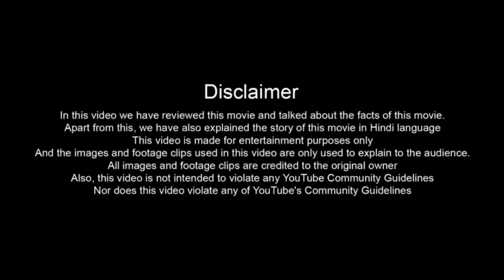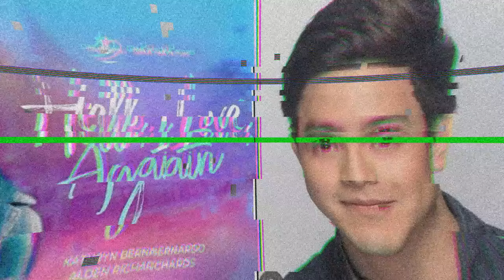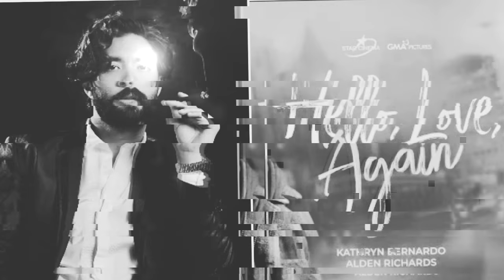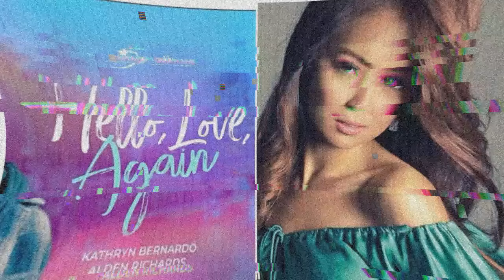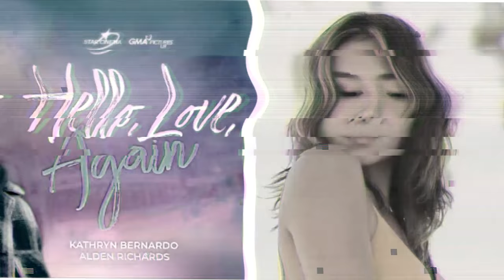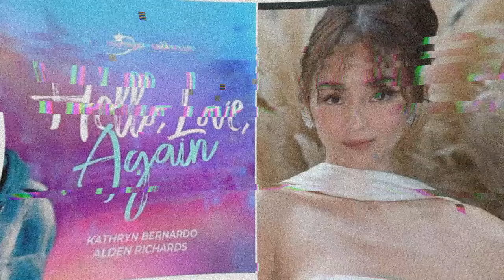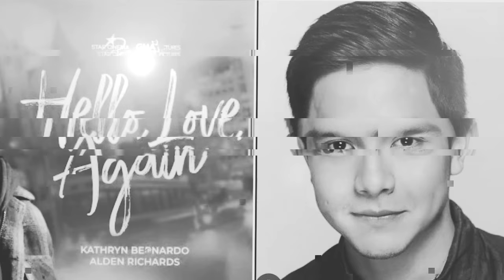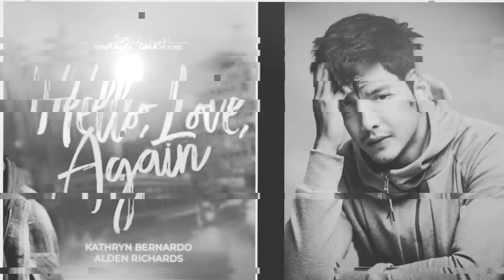Hello Love Again (2024) Movie Full | Kathryn Bernardo, Alden Richards, Lovely |Review Update & Facts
►Topic:  Hello Love Again (2024) Movie Full | Kathryn Bernardo, Alden Richards, Lovely |Review Update & Facts

Hello love again 2024 movie english release hello love again film 2024 hello love again hello love again new movie release on YouTube

Movie Credits!
Starring:  Kathryn Bernardo, Alden Richards

ˍˍˍˍˍˍˍˍˍˍˍˍˍˍˍˍˍˍˍˍˍˍˍˍˍˍˍˍˍˍˍˍˍˍˍˍˍˍ